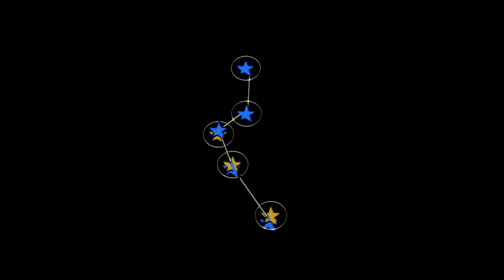HACIENDO MÁS PERRERÍAS | OKAMI HD - PARTE 2